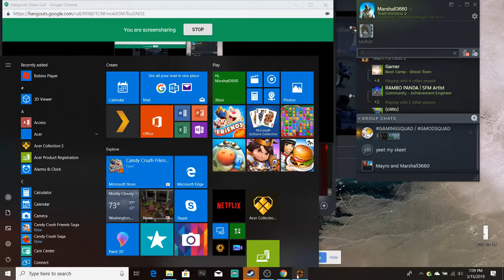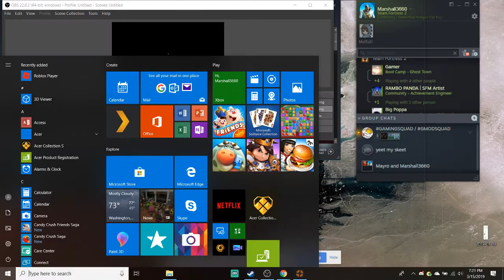[TF2] Russian in a bumper car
So an Admin on Lazy purple's silly server gave everyone bumper cars to explore a rather big map so I did this

MeWe: Marshall 3660